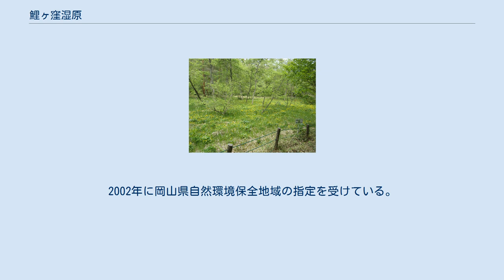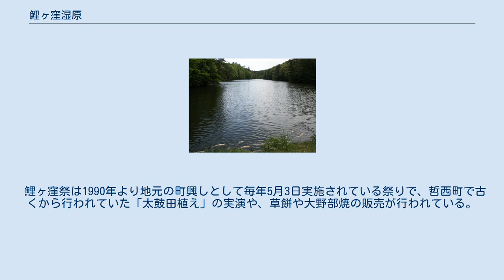鯉ヶ窪湿原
鯉ヶ窪湿原に咲くリュウキンカ 鯉ヶ窪湿原（こいがくぼしつげん）は岡山県新見市にある湿原。
オグラセンノウ、ビッチュウフクロ、ミコシギクなど300種を超える植物が自生する地域で、「鯉ヶ窪湿性植物群落」として1980年3月6日に日本の天然記念物に指定されている。
「西の尾瀬沼」とも形容される。
 鯉ヶ窪池 吉備高原の北西部、標高550mにある鯉ヶ窪池の上流部に集中して広がっている。
その面積は3.6haであり、木の遊歩道を一周すると2.4kmにおよぶ。
春のリュウキンカから始まって秋のスイランが終わるまで、季節ごとに違う花が楽しめるのが特徴である。
 鯉ヶ窪湿原は1920年、植物研究家小坂弘によって初めて紹介がなされた。
1952年岡山県の天然記念物に指定されたがその後指定解除、周辺一帯が総合商社によって買い上げられ土地開発の対象地となった。
しかし、付近住民の強い反対もあり、商社は開発を中止、管理を哲西町（現在は新見市と合併）に委託することとなる。
哲西町は湿原の周囲を柵で囲い、遊歩道や案内板の整備を行い、湿原の保護に積極的に取り組んだ。
1977年に国の天然記念物に指定されたこともあり、鯉ヶ窪湿原は哲西町によって買い上げられ、現在は新見市哲西町が保護管理にあたっている。
2002年に岡山県自然環境保全地域の指定を受けている。
 鯉ヶ窪祭は1990年より地元の町興しとして毎年5月3日実施されている祭りで、哲西町で古くから行われていた「太鼓田植え」の実演や、草餅や大野部焼の販売が行われている。
 ^ 波田 2002, p. 6. ^ a b 波田 2002, p. 8. ^ 波田 2002, p. 3.